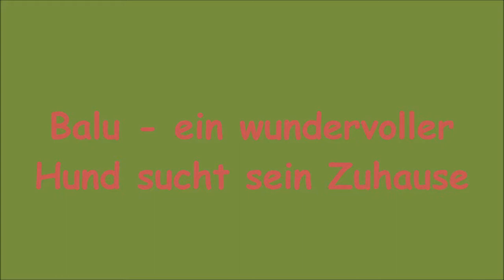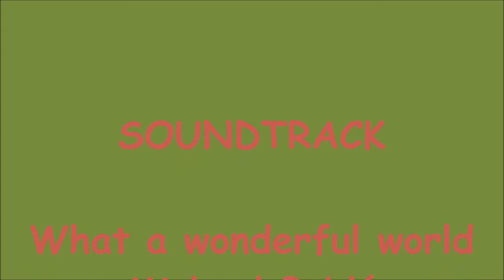Balu - der Film